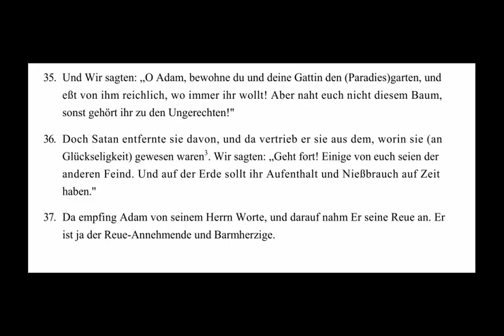2baq 35-37 - "Da empfing Adam von seinem Herrn Worte, und darauf nahm Er seine Reue an" (DEUTSCH)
Allah, der Erhabene sagt:
35. Und Wir sagten: „O Adam, bewohne du und deine Gattin den (Paradies)garten, und eßt von ihm reichlich, wo immer ihr wollt! Aber naht euch nicht diesem Baum, sonst gehört ihr zu den Ungerechten!"
36. Doch Satan entfernte sie davon, und da vertrieb er sie aus dem, worin sie (an Glückseligkeit) gewesen waren* . Wir sagten: „Geht fort! Einige von euch seien der anderen Feind. Und auf der Erde sollt ihr Aufenthalt und Nießbrauch auf Zeit haben."
37. Da empfing Adam von seinem Herrn Worte, und darauf nahm Er seine Reue an. Er ist ja der Reue-Annehmende und Barmherzige.

* Oder: Doch Satan veranlaßte sie, eine Verfehlung zu begehen, wodurch er sie aus dem vertrieb,...